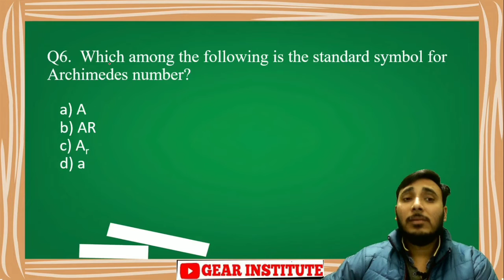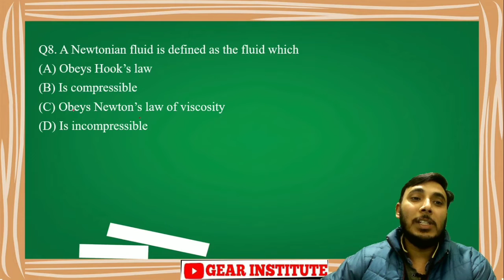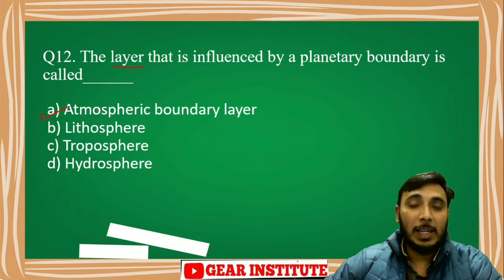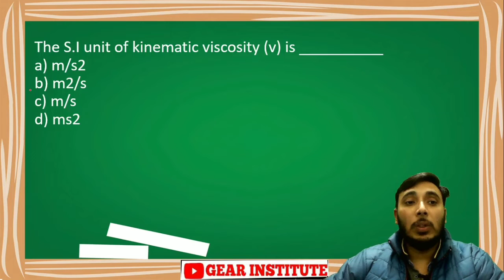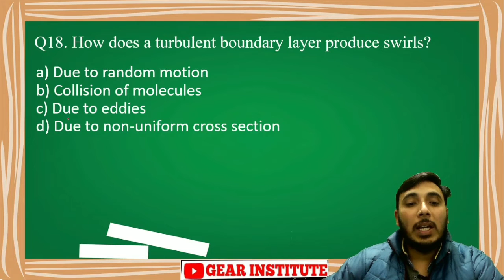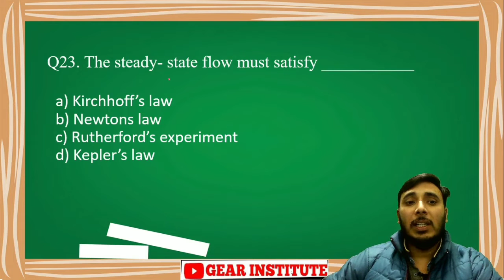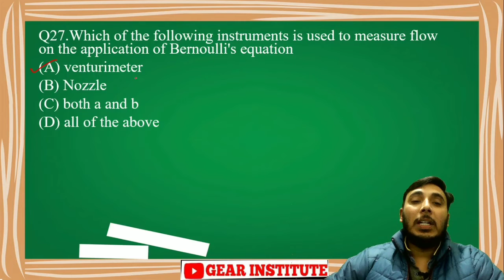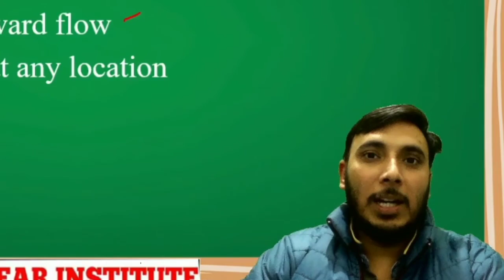Fluid Mechanics MCQ Part 4 || Mechanical MCQ hindi || ssc je mcq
For Blogs, MCQ Practice and Government Jobs Update
Free Demo Course of All in 1 AE JE
For SSC JE, RRB JE, HPCL, NHPC, ISRO